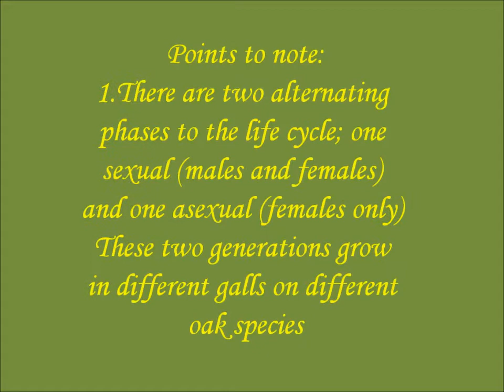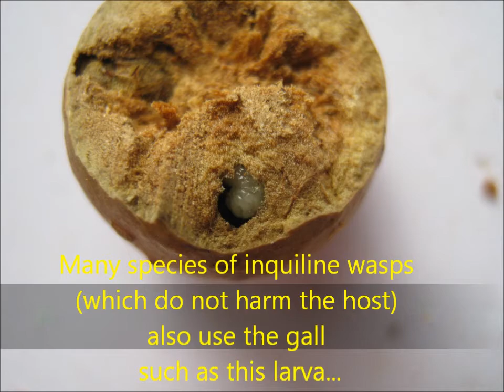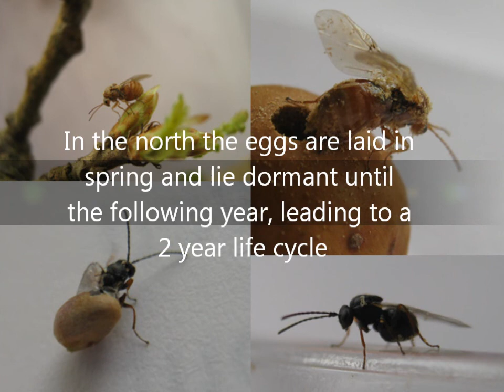Life cycle of the marble gall wasp Andricus kollari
A compilation of videos and images of the life cycle of the marble gall wasp, including a video of the asexual generation hatching from the gall.